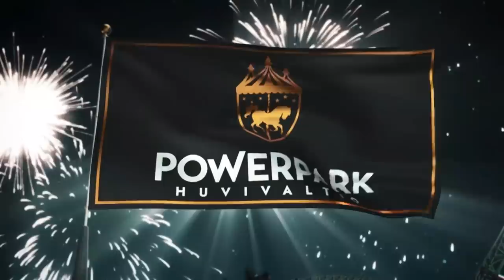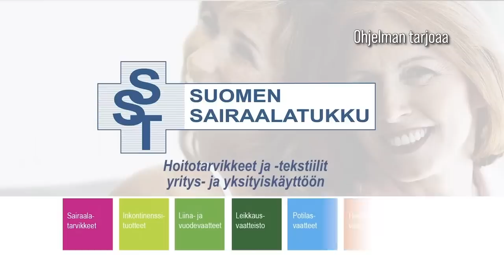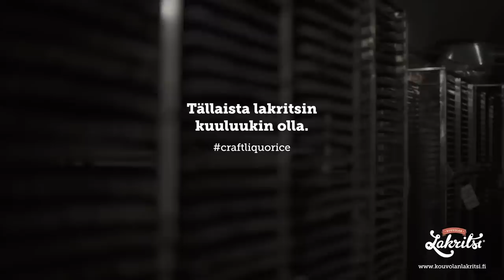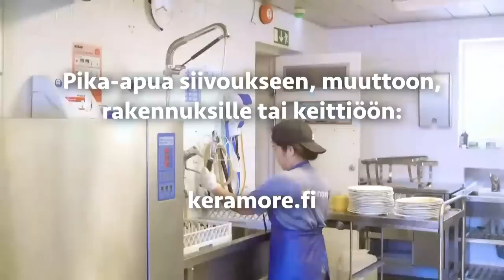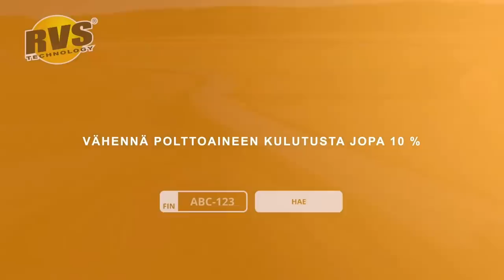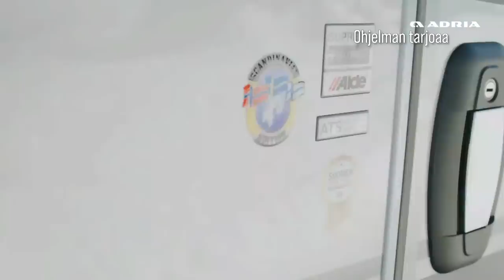Tangomarkkinat Laulukilpailun 2023 Finaali